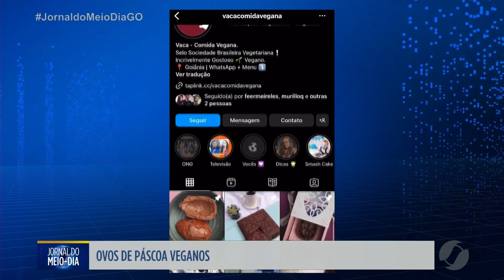JMD - Ovos de páscoa veganos